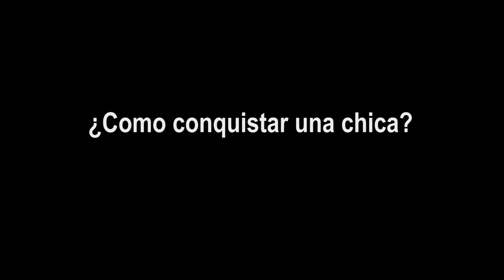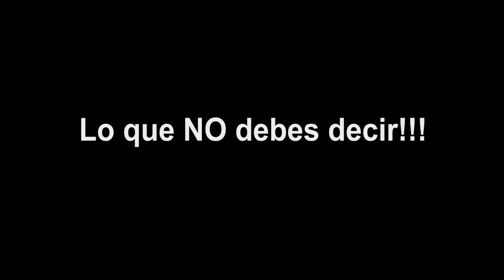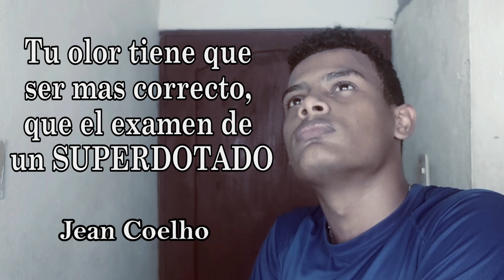COMO CONQUISTAR UNA CHICA - El Varonch